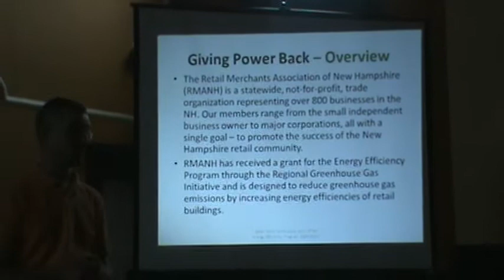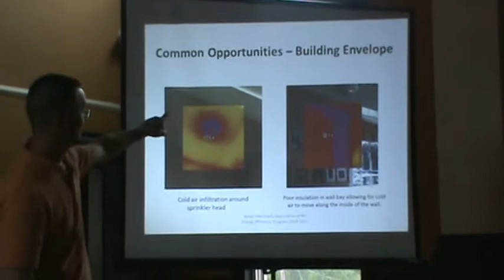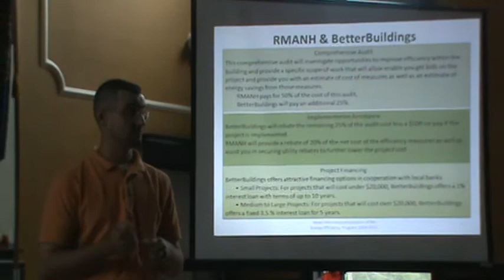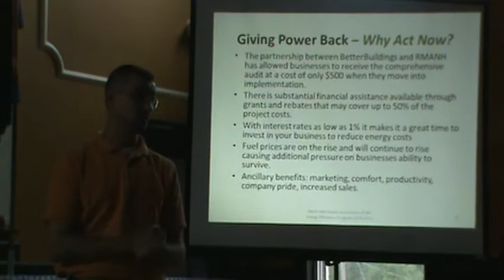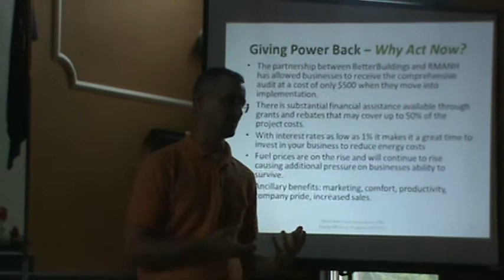Berlin BetterBuildings Partners with RMANH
The Retail Merchants Association of New Hampshire has an Energy Efficiency Program through which their members can take advantage of generous incentives. When partnered with Berlin BetterBuildings incentives, the cost of a commercial energy analysis is greatly reduced. This video will describe how the partnership works.